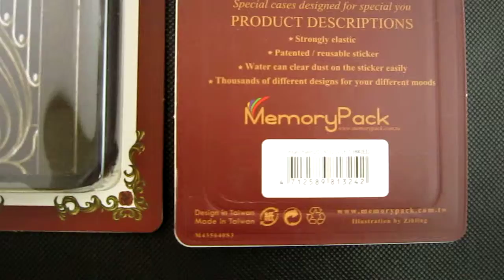Memorypack samsung S3 phone case phone cover phone shell ITI020 S3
Memorypack Samsung S3 phone case phone cover phone shell memorypack smartphone accesssories
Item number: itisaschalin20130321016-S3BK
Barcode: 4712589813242